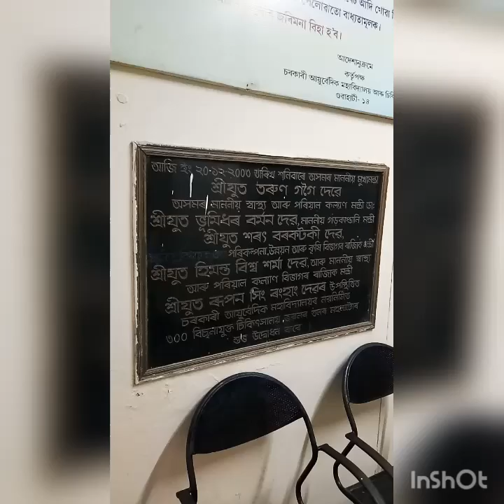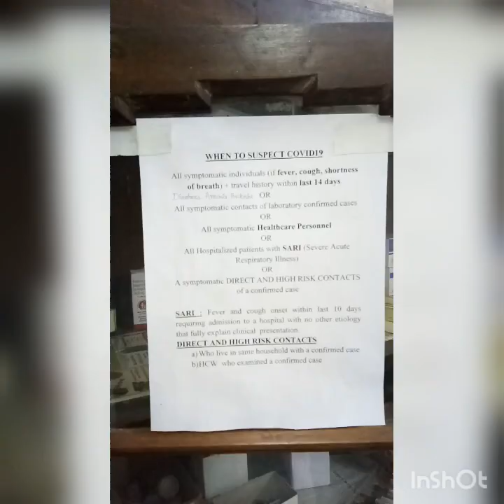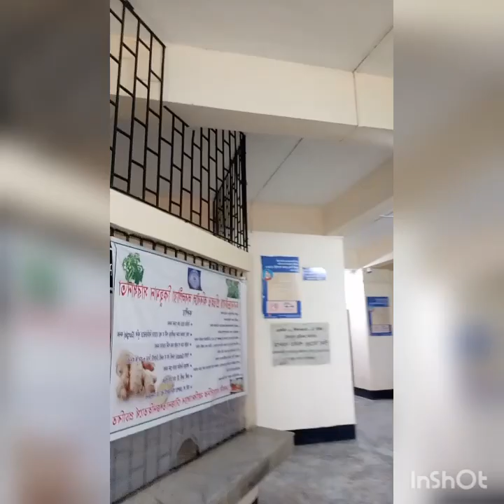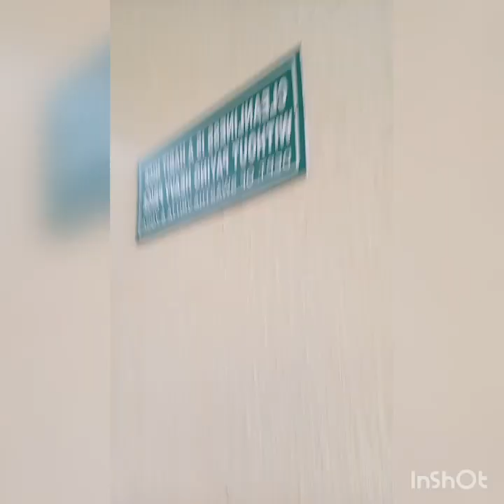Last day of Internship at Govt. Ayurvedic medical college & Hospital , Jalukbari, Guwahati 2020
It's my last day of internship at GACH, Jalukbari, guwahati..
Hospital is converted in to Isolation word for covid 19.
This video at early morning .